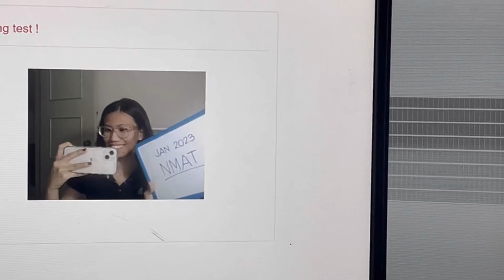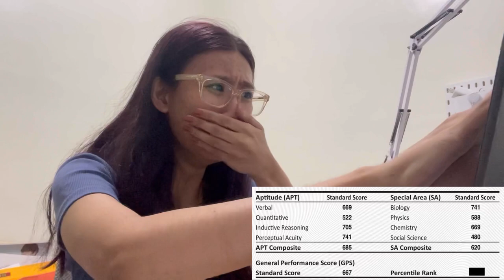vlog 02. january 2023 online nmat results | i’m: crying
Song: 7PM (7시예 들어줘) (feat. Peder Elias) by BSS
Instrumental: SVT Instrument